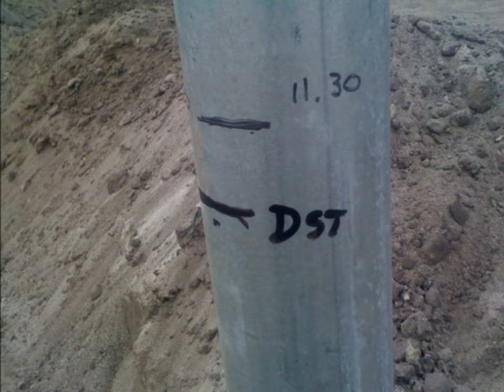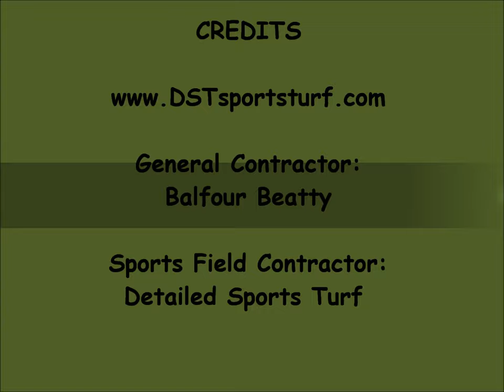Blanche Ely High School- Baseball Field Pompano Beach Fl.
Baseball Field Construction